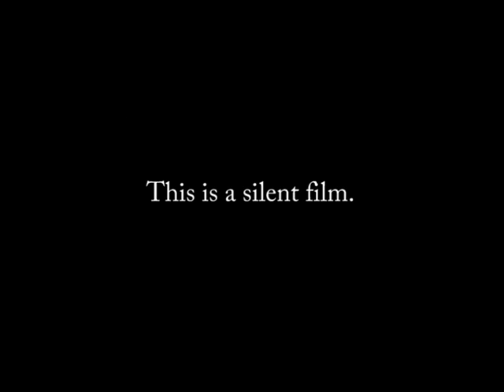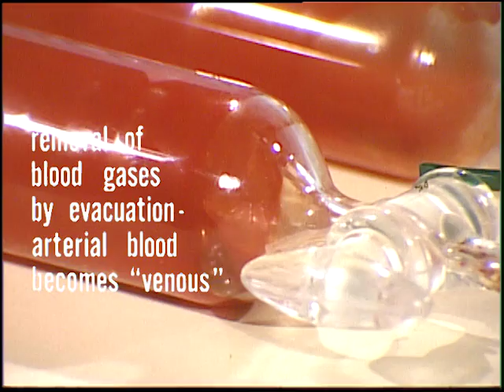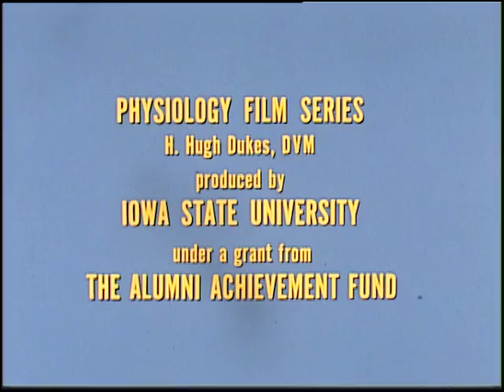Dukes Physiology Film Series - Arterial and Venous Bloods (Blood Gases)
This film by Dr. H. Hugh Dukes compares the color of arterial and venous bloods and illustrates the reversibility of the oxygen-hemoglobin combination.